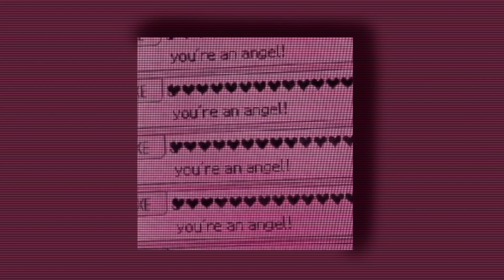Jack Stauber - Buttercup {Slowed}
Nothing but good vibes here~💜